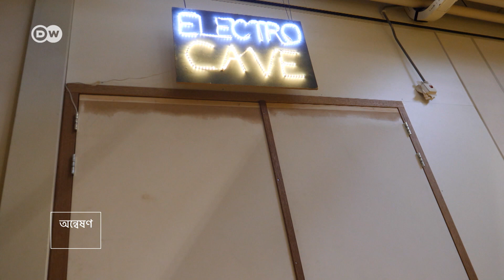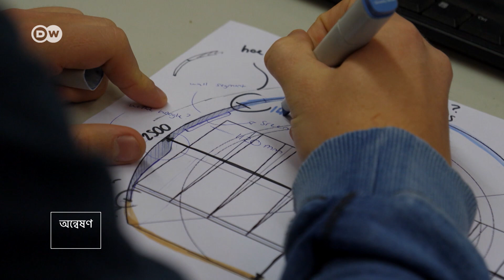কয়েক মিনিটে ইউরোপ ভ্রমণ!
অবিশ্বাস্য মনে হলেও সত্য! ভবিষ্যতে মাত্র কয়েক মিনিটে ছুটে যাওয়া যাবে ইউরোপের এক প্রান্ত থেকে অন্য প্রান্তে৷ এ কোনো কল্পকাহিনী নয়৷ এমনই এক রেলগাড়ি নিয়ে কাজ করছে নেদারল্যান্ডসের একটি বিশ্ববিদ্যালয়৷